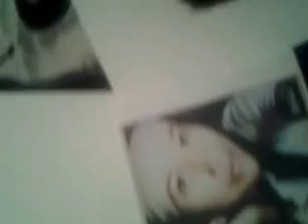terminando un dibujo en carboncillo